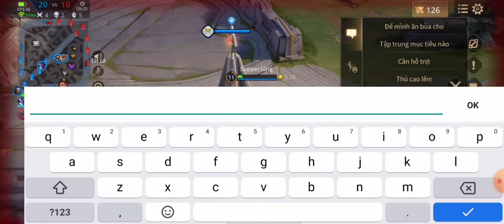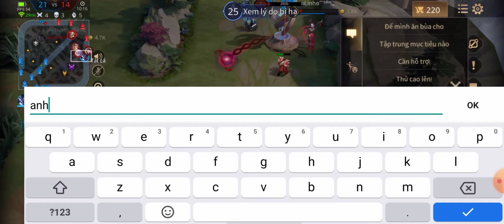Tỷ lệ thắng cao nhất của đấu sĩ luôn là max siêu mạnh với build đồ tank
Test đấu sĩ max với tỷ lệ thắng cao nhất
Bảng ngọc : ngọc đỏ : tốc đánh tỷ lệ chí mạng x10
Ngọc tím : tốc đánh.chạy x10
Ngọc xanh: công. v.lí xuyên giáp x10